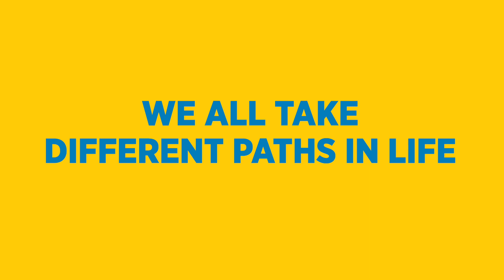LSA All Stars: Trailer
From music to marketing to media, LSA alums have made their mark in nearly every industry, and now they’re ready to tell you how you can make your mark, too. Released weekly